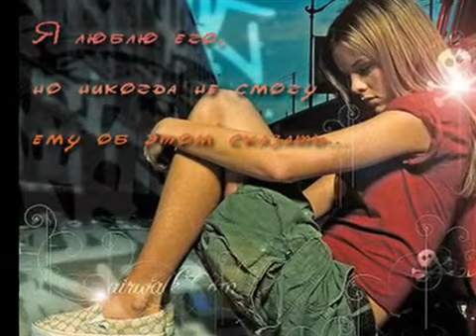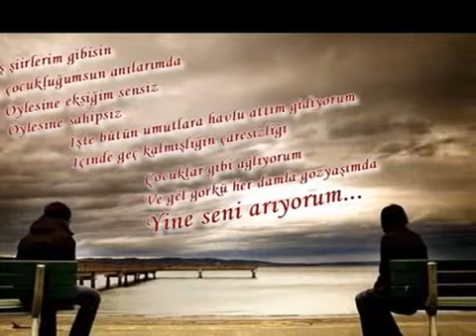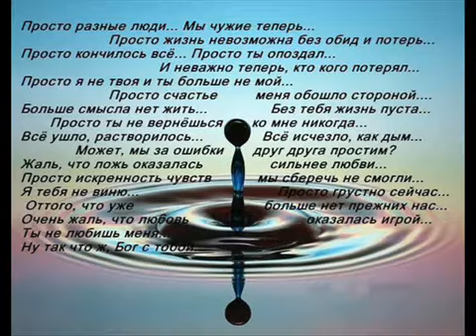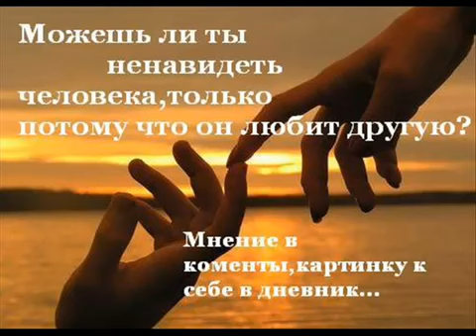оленка-улетаю. olenka uletayu.mp4